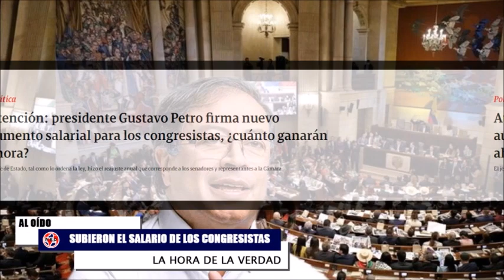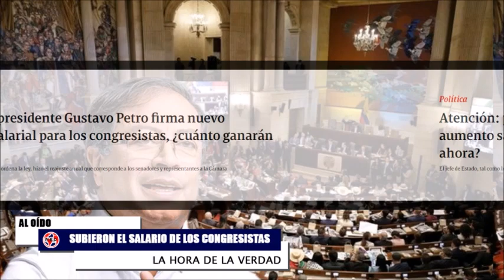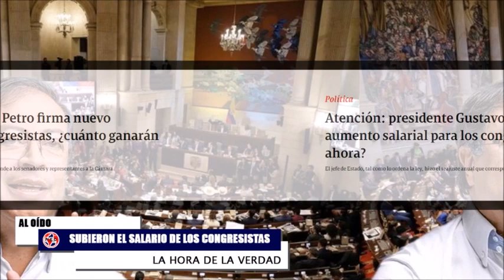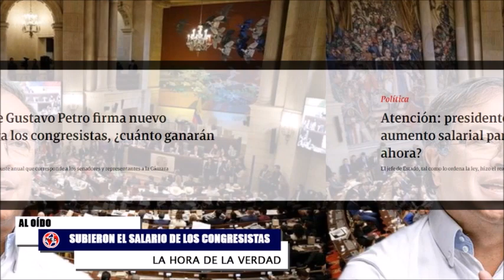ATENCIÓN COLOMBIA 🔴 PETRO FIRMA AUMENTO SALARIAL A CONGRESISTAS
Atención: presidente Gustavo Petro firma nuevo aumento salarial para los congresistas, ¿cuánto ganarán ahora?. El jefe de Estado, tal como lo ordena la ley, hizo el reajuste anual que corresponde a los senadores y representantes a la Cámara.